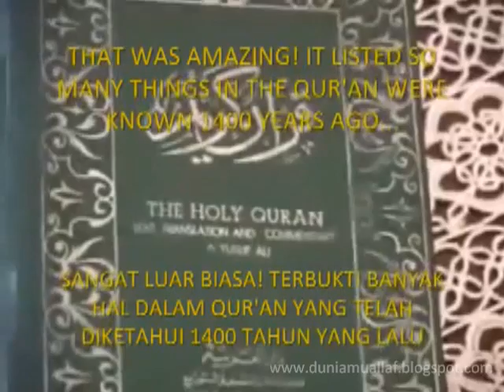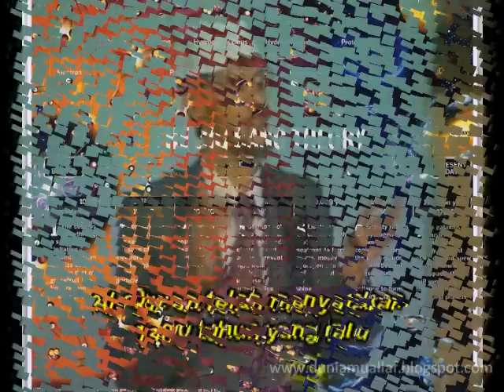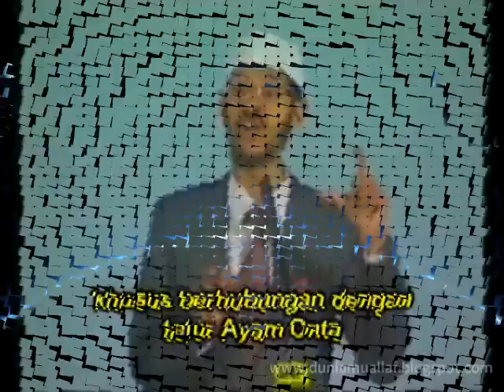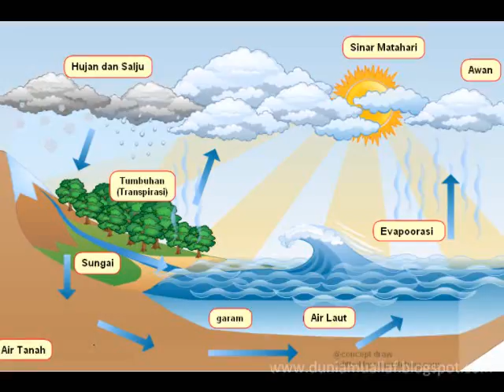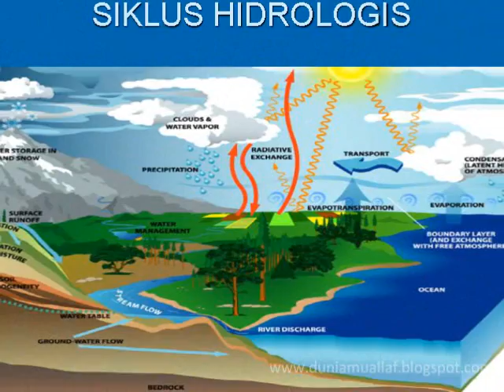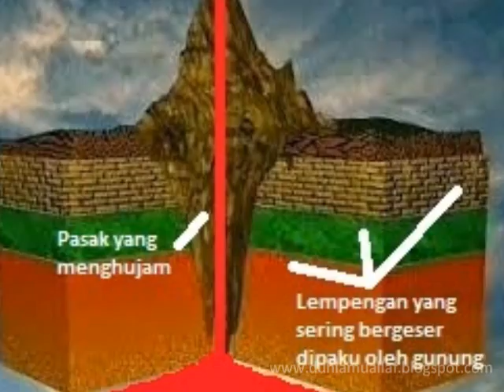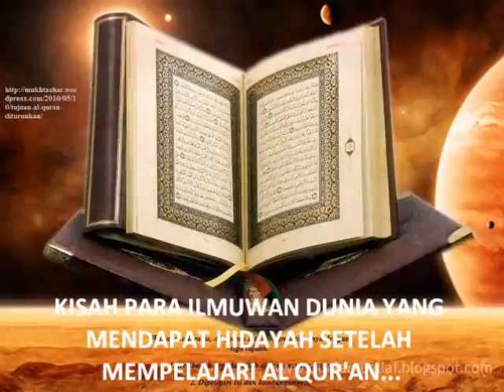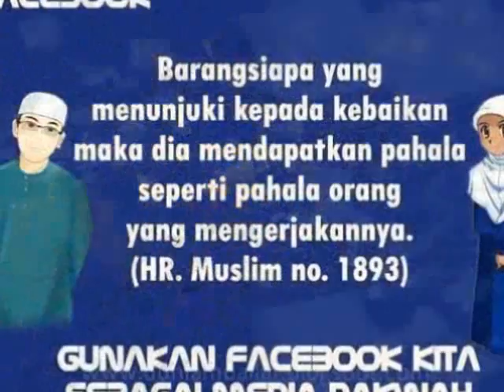Masuk Islam Setelah Baca Buku THE BIBLE, THE QUR'AN & SCIENCE: "Al Qur'an Sesuai Ilmu Pengetahuan."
▬▬▬▬▬▬▬▬▬▬▬▬ஜ۩Ϫ۩ஜ▬▬▬▬▬▬▬▬▬▬▬▬

SEX IN THE BIBLE : "Waspadalah... Injil Adalah Kitab PORNO Terbesar (Anak-anak Dilarang Baca ! Hanya Untuk +17 Tahun !)"

▬▬▬▬▬▬▬▬▬▬▬▬ஜ۩Ϫ۩ஜ▬▬▬▬▬▬▬▬▬▬▬▬

▬▬▬▬▬▬▬▬▬▬▬▬ஜ۩Ϫ۩ஜ▬▬▬▬▬▬▬▬▬▬▬▬

▬▬▬▬▬▬▬▬▬▬▬▬ஜ۩Ϫ۩ஜ▬▬▬▬▬▬▬▬▬▬▬▬

DEMI MENYEBARLUASKAN KEBENARAN..
Silahkan Share